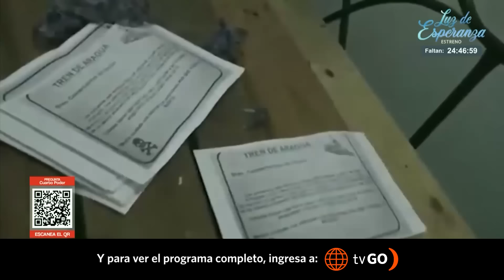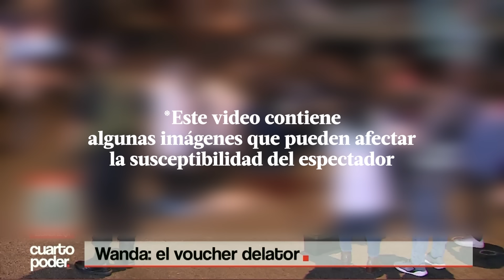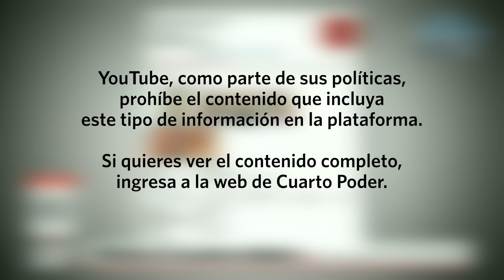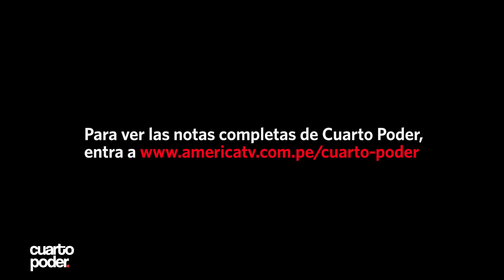La caída de Wanda | Cuarto Poder | Perú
La suerte de Wanda del Valle, expareja del sicario ‘Maldito Cris’, depende de las autoridades colombianas, que pueden ordenar su expulsión al Perú para que responda a la justicia.